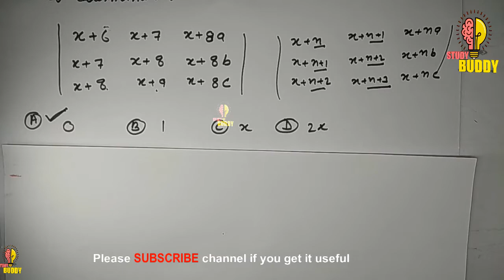Determinant Short trick For IIT JEE / NDA / BHU / JMI Part 2 Study buddy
"Enjoy learning math with Study buddy"
"Here you can learn maths in a easy way"